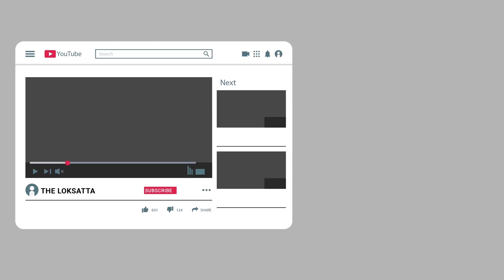Surat Municipal Corporation Ordered Visitor Compulsory & Days Quarantine Periods | Corona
સુરત જશો તો હવે ૭ દિવસ થવું પડશે ક્વોરન્ટીન!!

Quarantine for Outsiders to enter in surat order by smc